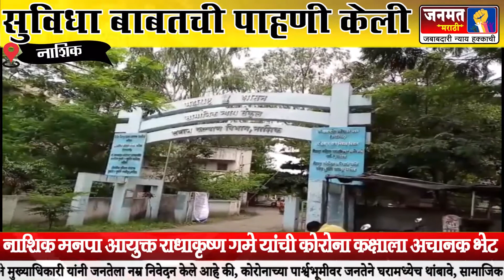नाशिक मनपा आयुक्त राधाकृष्ण गमे यांची कोरोना कक्षाला अचानक भेट